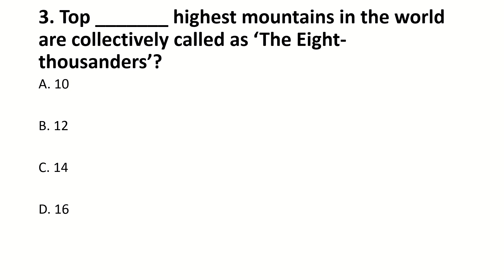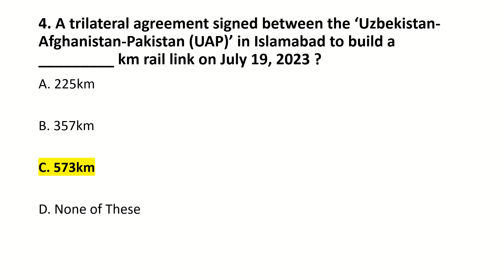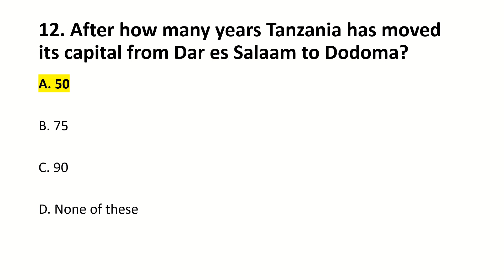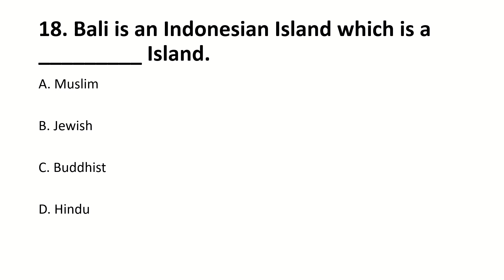IBA STS 5 to 15 Preparation Matriculation Category Part 18|20 Most Important MCQs for IBA STS 5 to15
IBA STS 5 to 15 Preparation Matriculation Category Part 18 | 20 Most Important MCQs for IBA STS 5 to 15

IBA STS 5 to 15 Past Papers (Graduation Category): IBA STS 5 to 15 Past Paper MCQs